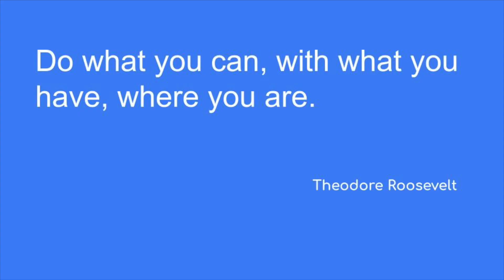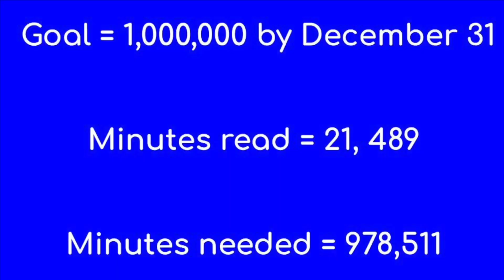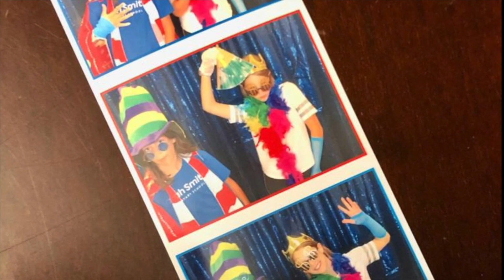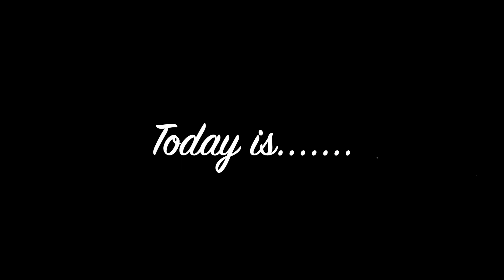SRS News Show 9 22 2023